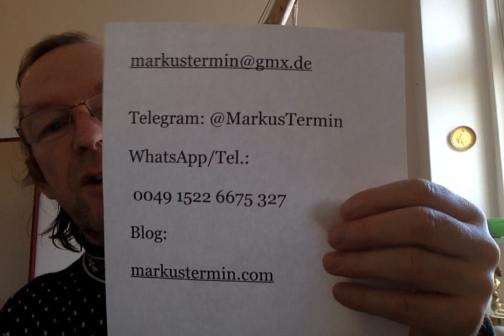Skorpion Februar 2024 - Monatsübersicht astrologisch aus Sicht von Markus Termin.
Mit dem Fokus auf dieses Tierkreiszeichen werden vom professionellen Astrologen die mundanen Perspektiven eines jeden Tierkreiszeichens verständlich und klar dargestrellt.